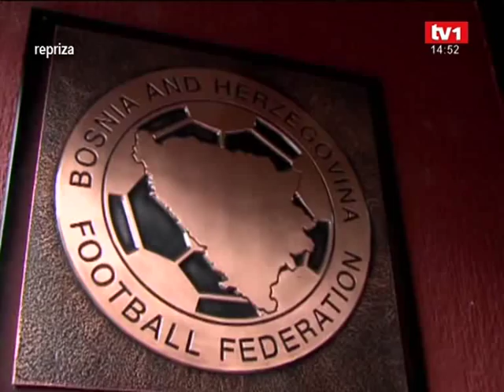In memoriam - Josip Katalinski, 3.poluvrijeme, mart 2011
In memoriam - Josip Katalinski,